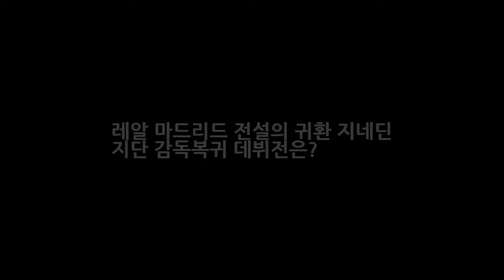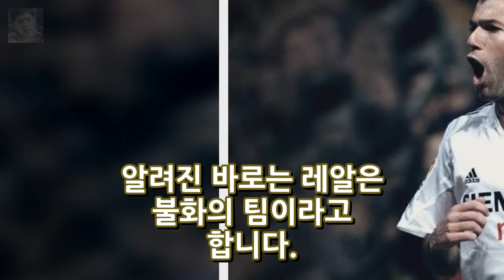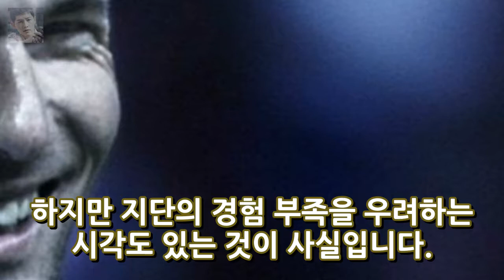레알 마드리드 전설의 귀환 지네딘 지단 감독복귀 데뷔전은? 엔터테인먼트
레알 마드리드 전설의 귀환 지네딘 지단 감독복귀 데뷔전은? 레알 마드리드 전설의 귀환 바로 지네딘 지단(44)이 꿈에 그리던 레알 마드리드의 지휘봉을 잡았다는 소식인데요. 레알은 지난 5일(한국시간) 라파엘 베니테스 감독(55)을 해임하고 후임으로 지단을 선임한다고 발표했습니다. 지네딘 지단은 2013년 6월27일 레알에서 카를로 안첼로티 감독(56)을 보좌하는 코치로 지도자 생활을 시작하면서 언젠가 레알 감독이 되고..
이정수 결혼 예비신부 4살 연하 광고업우격다짐 개그맨 이정수 결혼식  엔터테인먼트:

Background music video is allowed by Fre